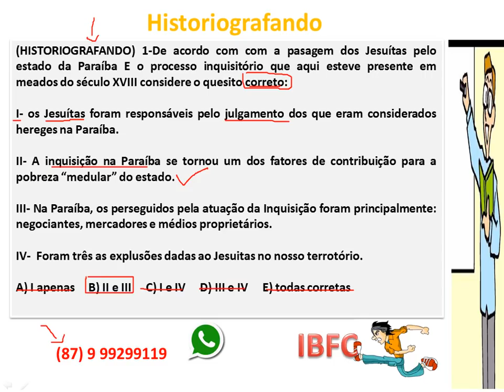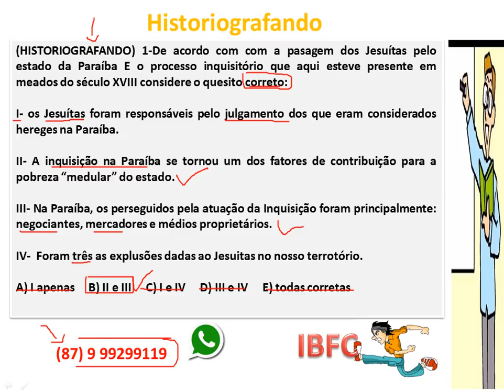PM-PB Dedicação é Outro Nível.